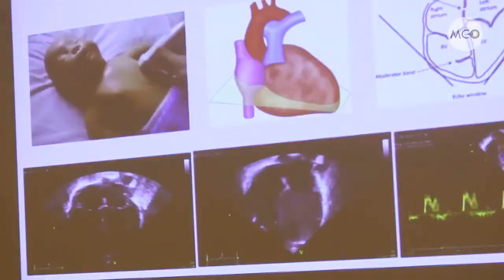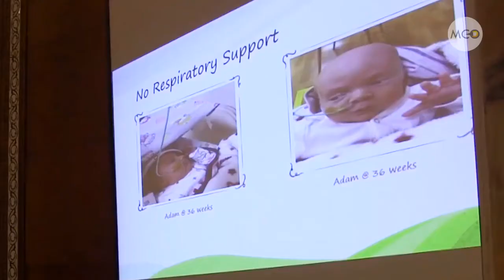5th International Neonatal Multispeciality Conference 2019-Day-2 Highlights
5th International Neonatal Multispecialty Conference, 21-23, November 2019, Organized by: Medetarian Conferences Organizing, In collaboration with The International Point of Care, Ultrasound Group-POCUSNEO, mco_uae neonatal cme abudhabi conference #